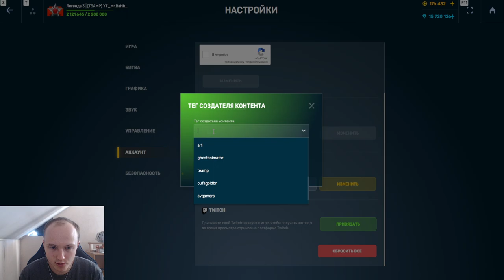ОВЕРДРАЙВ ЗА 30 СЕКУНД!НОВЫЙ ДРАЙВЕР + ЛОВКАЧ НА ВАСПИК ДАЁТ МОМЕНТАЛЬНЫЙ ОВЕРДРАЙВ В ТАНКАХ ОНЛАЙН